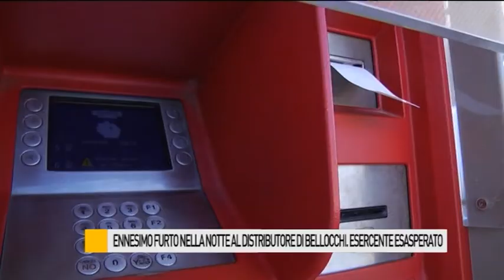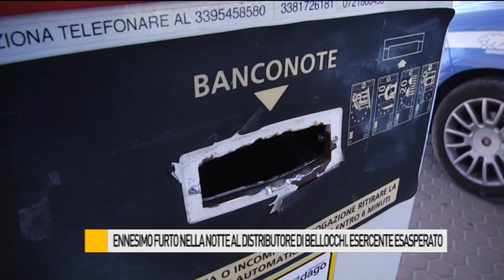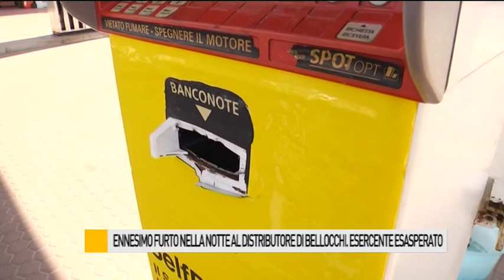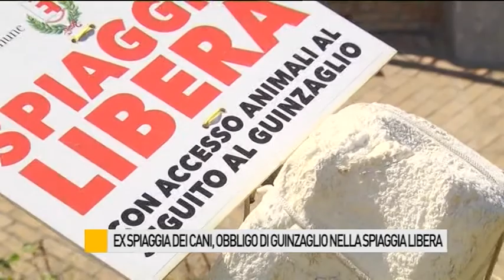Occhio alla NOTIZIA 22/08/2016